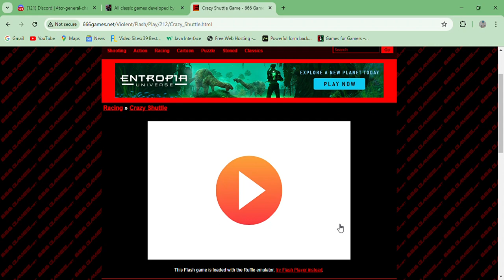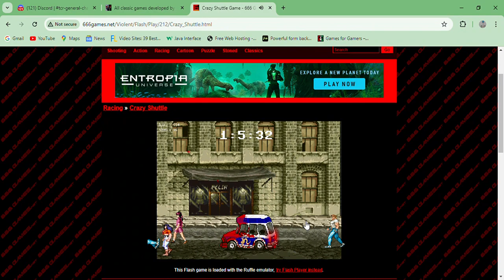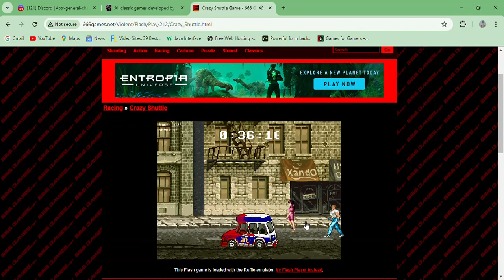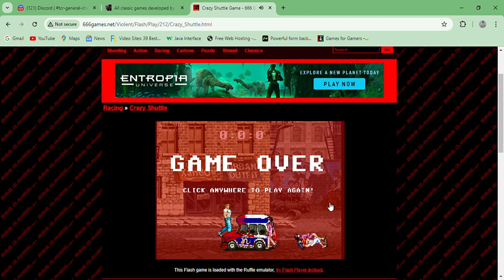Crazy Shuttle - Gameplay Gore Taxi Beat em up Disturbing Funny Violent Racing Game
A Crazy Taxi like game in which you have to drive beat em up sprites from one place to another.

Found on 666 Games